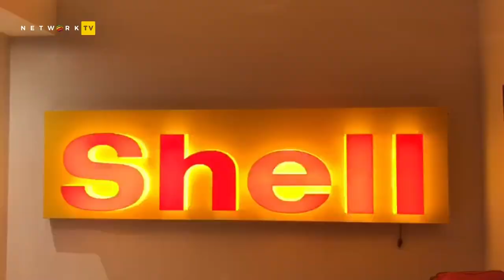L'Hotel Trieste vince l'ultima puntata di "4 Hotel"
È l'hotel di Corso Porta Nuova, guidato da Andrea Quiriconi, ad aggiudicarsi la vittoria del programma condotto dallo chef Bruno Barbieri. Ieri l’ultima puntata della seconda stagione.